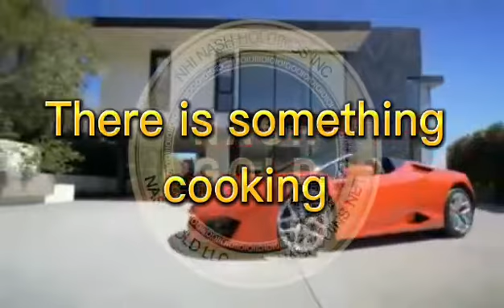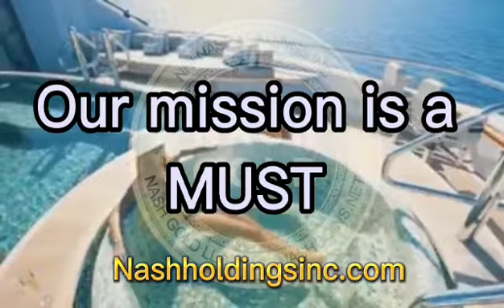NASH GOLD DIGI COINS & NASHDAX DIGI EXCHANGE & NASH CASH WALLETS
Video from Robert Nash Nash Holdings